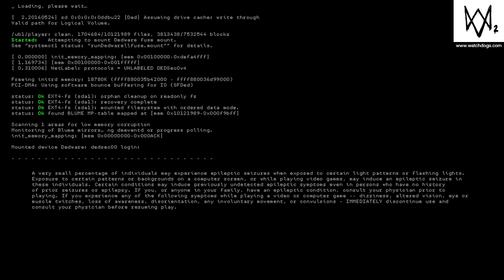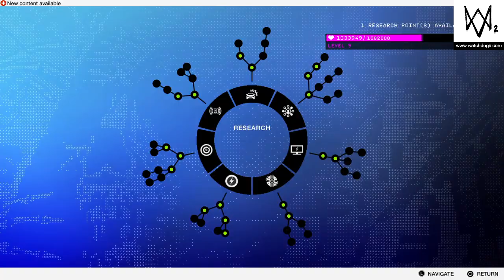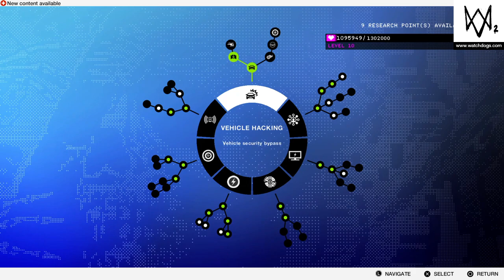WATCH_DOGS® 2 gameplay